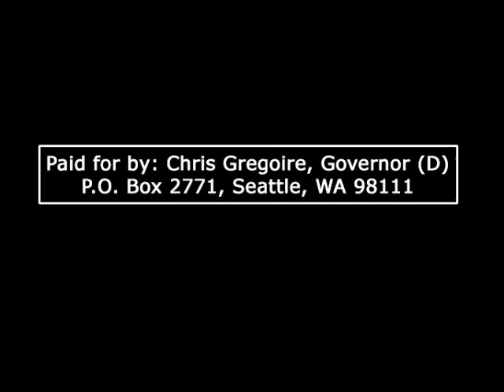Governor Gregoire's Night Out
Governor Gregoire at the Paramount and Neumo's on June 6, 2008.